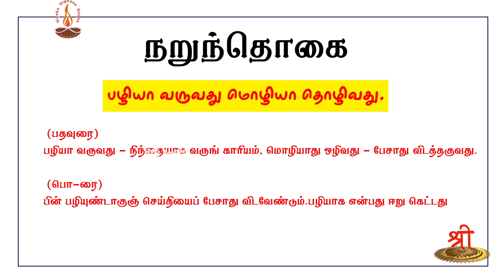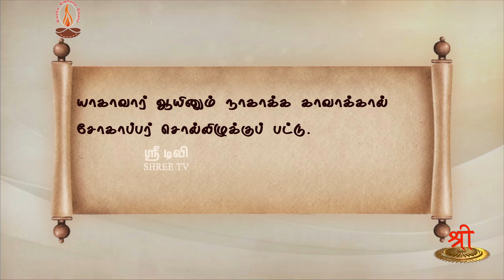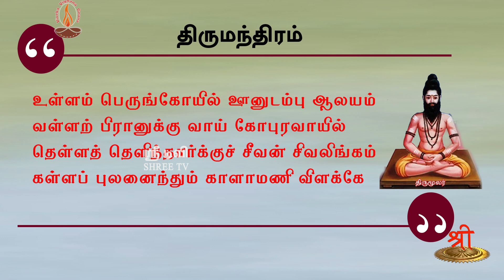வள்ளுவம் காட்டும் வாழ்வியல் | 33 | நாவடக்கம் நன்மையைத் தரும் | திரு.வ.அரங்கநாதன்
தேசியத்தையும், தெய்வீகத்தையும் பேணிக் காக்க ஸ்ரீடிவிக்கு உதவுங்கள்:

Name: Shree Media Services
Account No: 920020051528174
Bank Name: Axis Bank
IFSC Code: UTIB0001714
Branch: West Mambalam